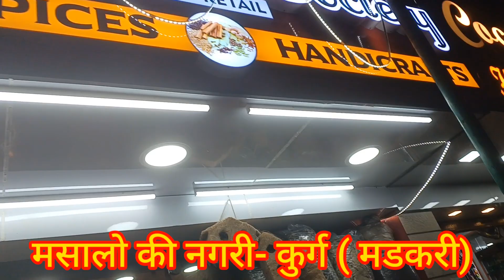कुर्ग असली मसालो की नगरी / Heaven of Spices - Coorg/Madkari/ Boon of Nature/Panjabrao Tataskar